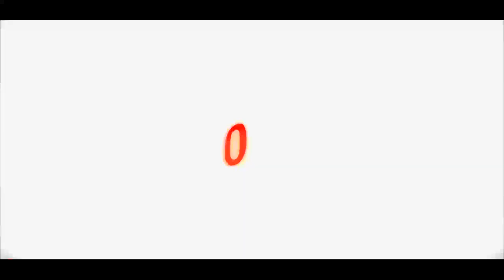Exciting Work Of The Welder | INDUSTRY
Welcome to my INDUSTRY channel. Here you will see many interesting and exciting videos on various industries: shipbuilding, engineering, aircraft construction, bridge construction and many other videos. This is an interesting and fascinating world of great technology and I will try to show you everything connected with it.